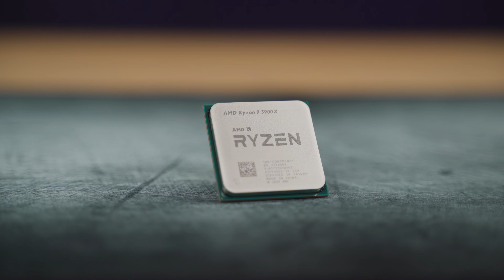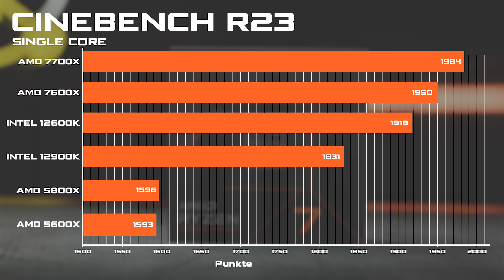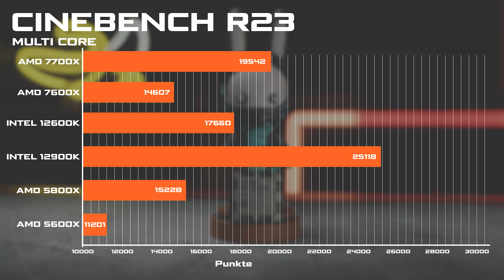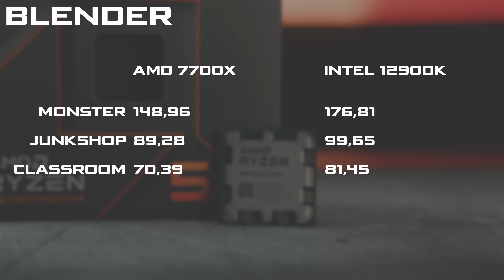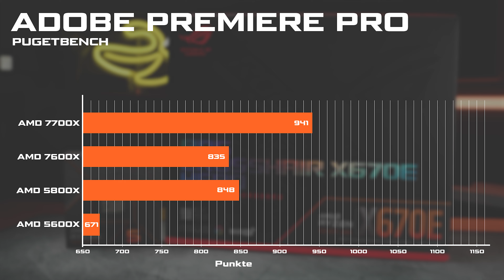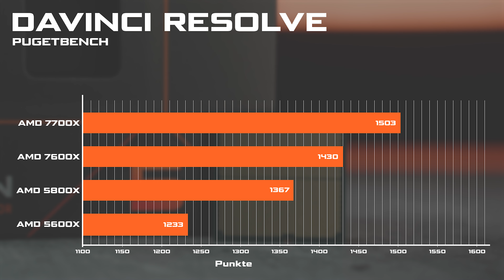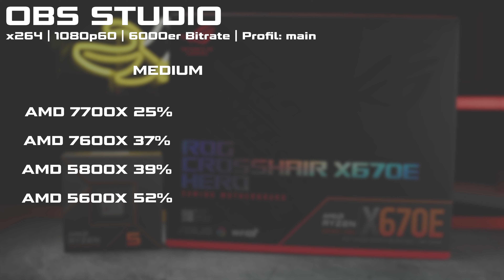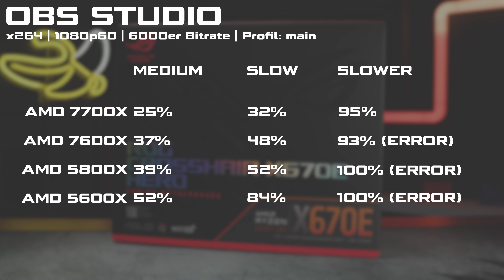JETZT! AMD Ryzen 7000 für CREATOR und STREAMER (7600x & 7700x)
AMDs neue CPUs sind da! Mit AMD Ryzen 7000 starten wir in eine neue AMD Ryzen Generation und natürlich muss die für Creator und Streamer auch ausgiebig getestet werden.

✅ AMD Ryzen 7 7700x
✅ AMD Ryzen 5 7600x
✅ ASUS ROG CROSSHAIR X670E HERO Gaming

►EMPFEHLUNGEN◄

►MEINE PRODUKTE◄

►SOCIAL MEDIA◄